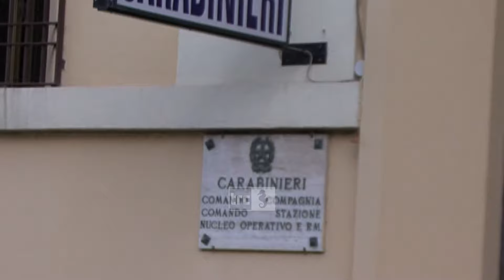Codice rosso in via De Sanctis, un arresto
Sviluppi nella vicenda di via De Sanctis, della quale come si ricorderà si parlò poco prima di Ferragosto dopo l’inquietante episodio di un’ascia trovata conficcata sul parabrezza di un’autovettura.